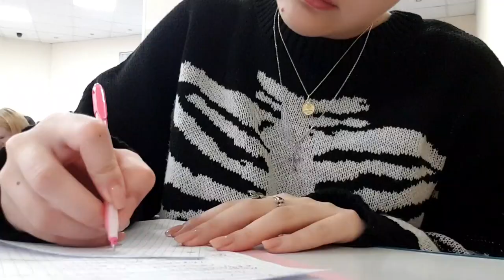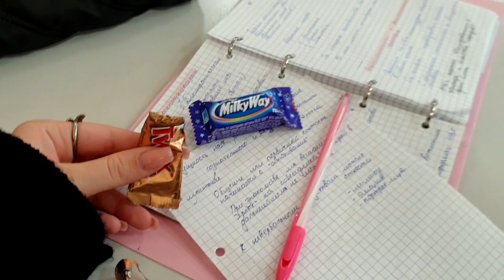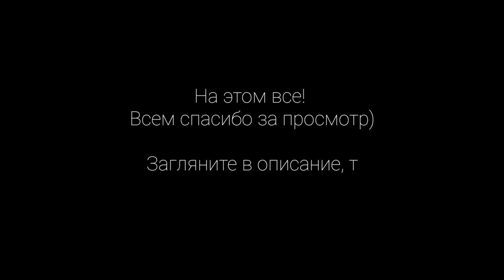VLOG | University, theater and stenchik | университет, театр и стенчик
inst: sofyamarike

tg: тут Соня пишет

Ребята всем привет! Решила поделиться тем, что я с радостью помогу вам подготовиться к Егэ по литературе. 💌
Сама я готовилась очень упорно, у меня огромное количество книг и пособий для подготовки. Занимаясь с репетитором, вам будет легче, ведь репетитор выстраивает персональную структуру урока (проверено на себе ✅).
Обещаю, что занятия скучными точно не будут (ведь веду их я))))) 🤪

Поэтому, если вам интересно. можете мне написать (@sofyamarike) и расскажу обо всём подробнее) 💓💓💓💓